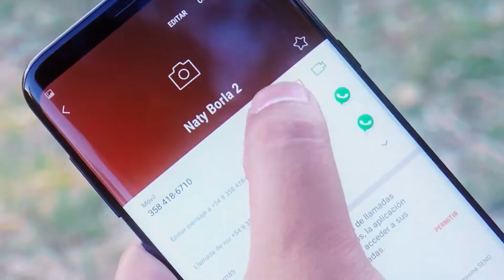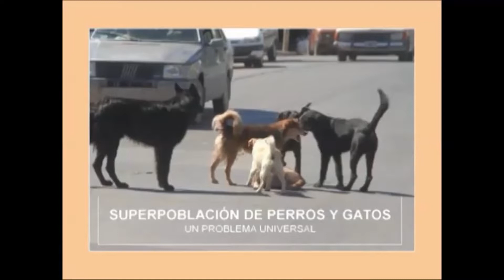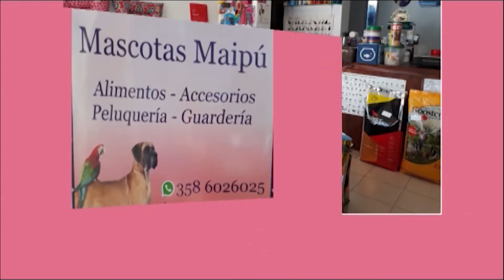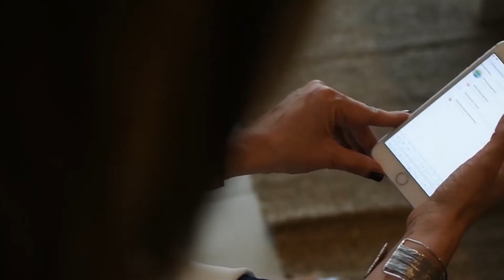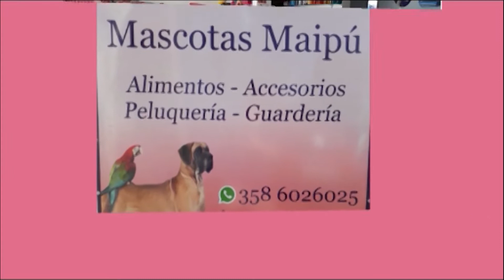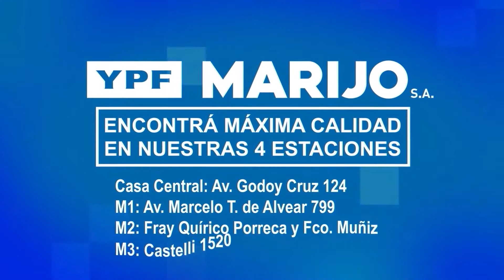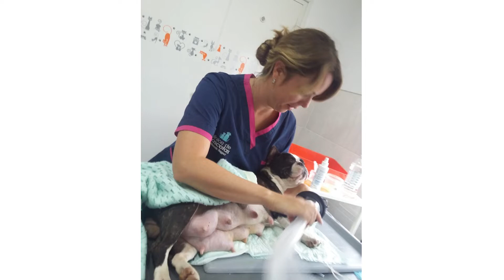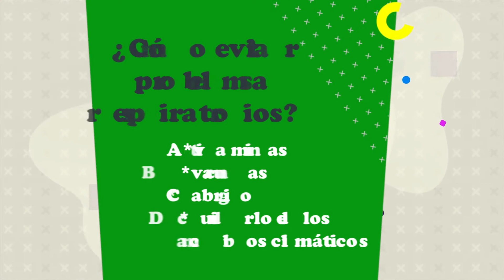SENTIMIENTO ANIMAL 252 (09-06-19)